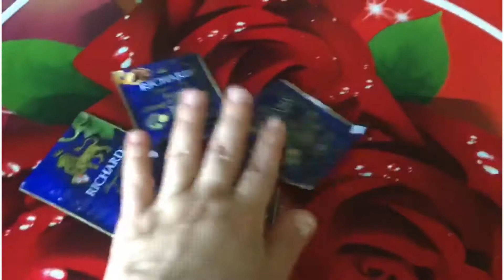Раки, свежий хлеб, тортик, запечённая кукуруза🤩. Как хорошо отдыхать!